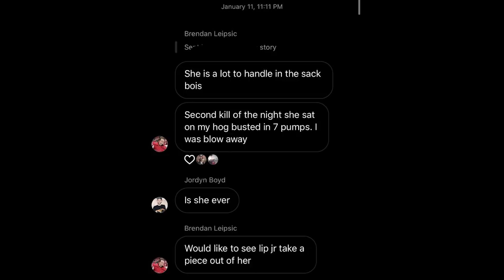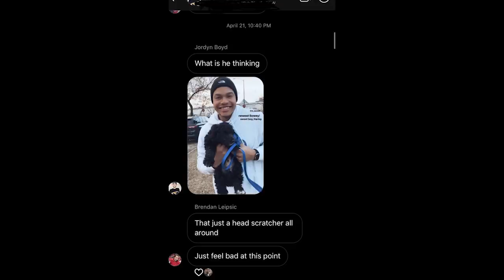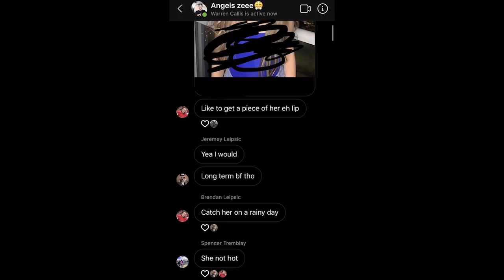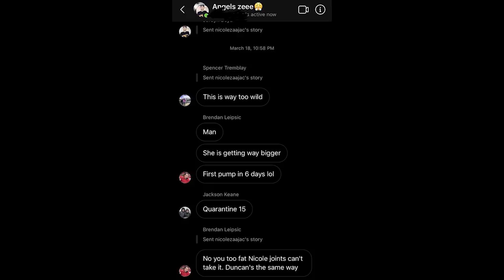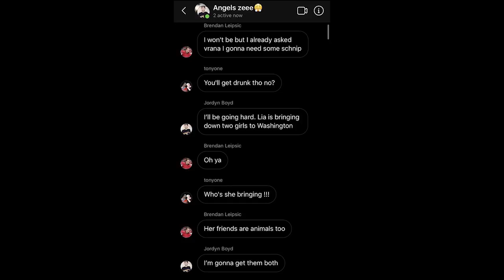Brendan Leipsic All Messages From NHL Group Chat Leak